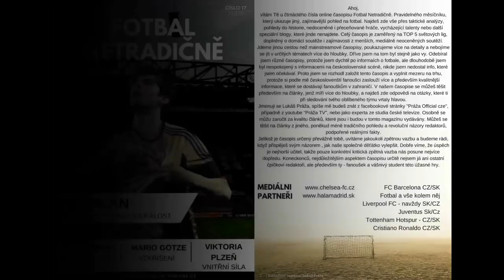ALEXIS SANCHEZ: Věděli jste že...?